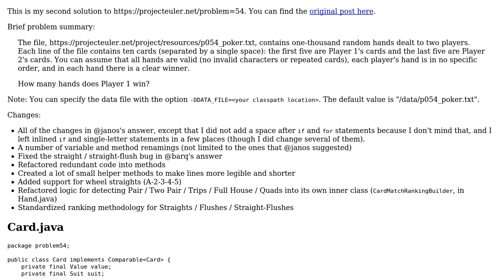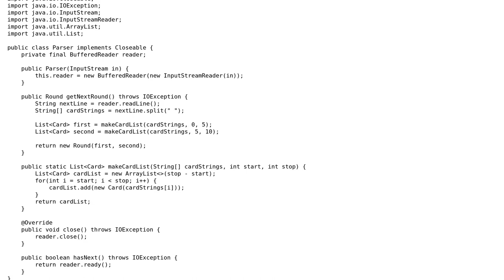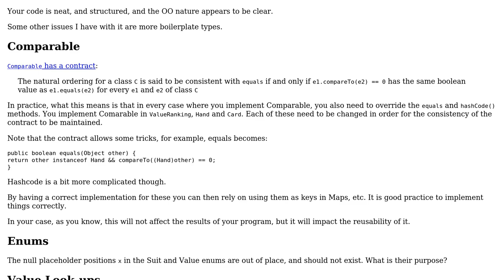Code Review: Project Euler #54 solution - follow-up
With thanks & praise to God, and with thanks to the many people who have made this project possible! You are responsible for your own actions.